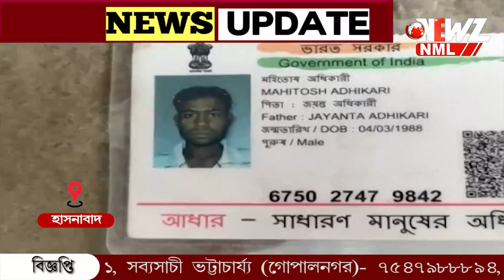তিন দিন নিখোঁজ থাকার পর শ্রমিকের মৃতদেহ উদ্ধার নদী থেকে।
তিন দিন নিখোঁজ থাকার পর শ্রমিকের মৃতদেহ উদ্ধার নদী থেকে। পরিবারের দাবী অন্যদের সাথে বালি কাটতে গিয়ে এই দুর্ঘটনা। মৃতদেহ উদ্ধার করেছে হাসনাবাদ থানার পুলিশ।